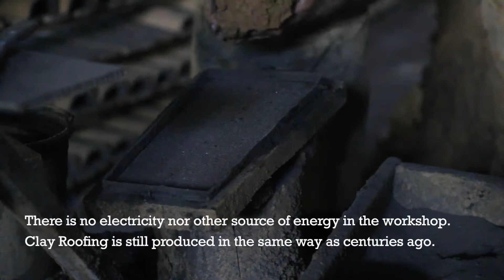"BOSLEVI" - Master of Roof Tiles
A short documentary about Georgian craftsmanship.